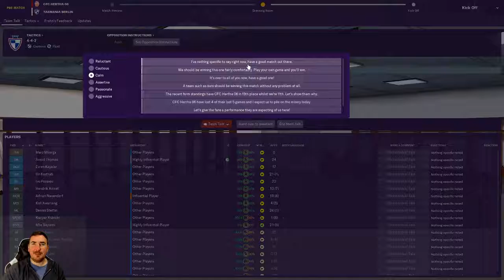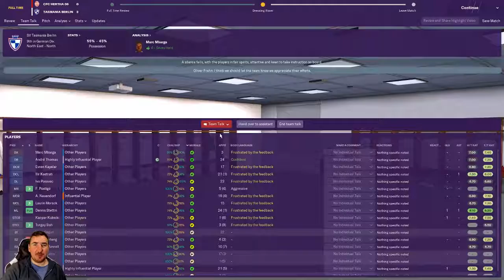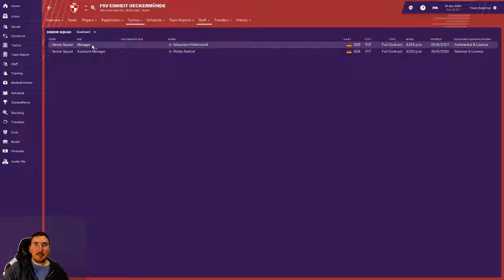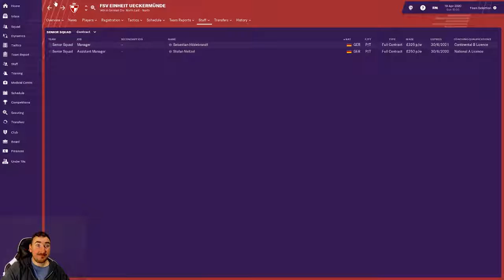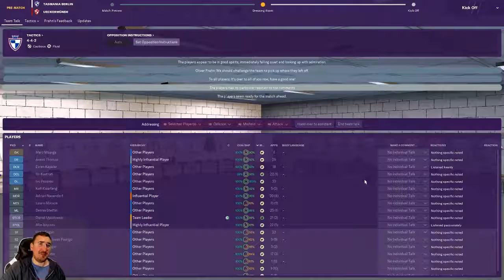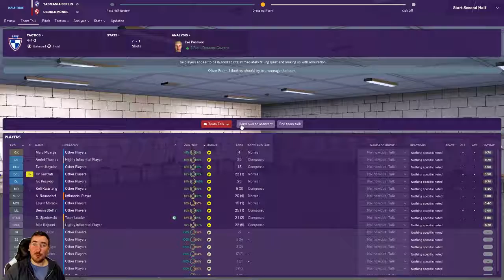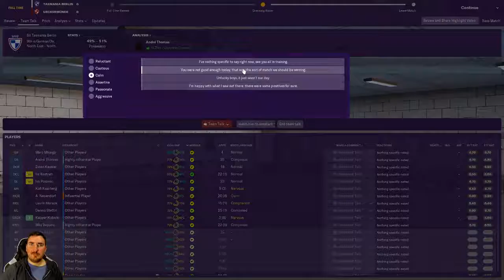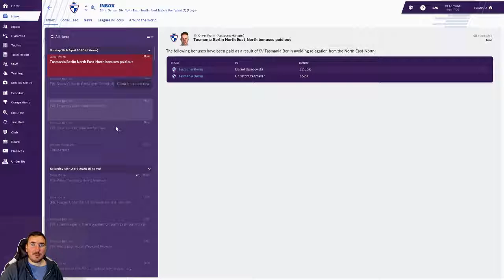Rebuilding the Bundesliga's worst team - Part 17 - SV Tasmania Berlin - Football Manager 2019 FM19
We only need 8 points!
Welcome to hopefully great long term football manager 2019 career save. Were we attempt to go from non league to legend during this football manager adventure. Where I take control of SV Tazmania Berlin in the Berlin Liga and attempt to take them all the way to the Bundesliga. Guiding the club, facilities and youth system to  become a German powerhouse to rival Bayern Munich

Lets have some fun and banter while trying to put a great little club with a passionate fan base back on the map for the right reasons. Lets build up a fanbase and make Tamania Berlin everyones second favourite team. Join me for  Project Bundesliga